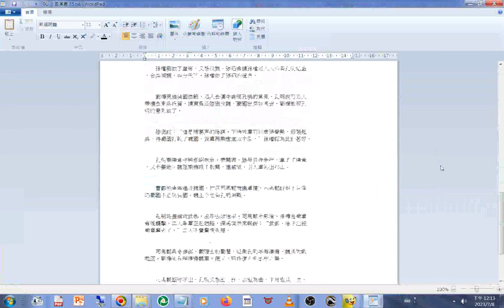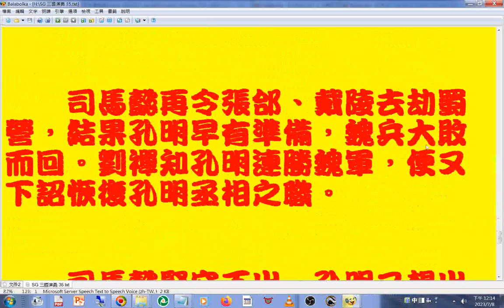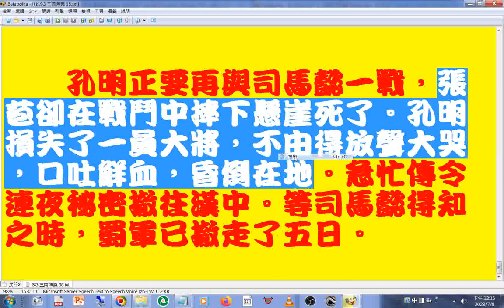新第35回#張飛之子#張苞 卻在戰鬥中摔下懸崖死了。孔明損失了一員大將，不由得放聲大哭，口吐鮮血，昏倒在地#文件合併#操作實況#程式 名稱是#Balabolka